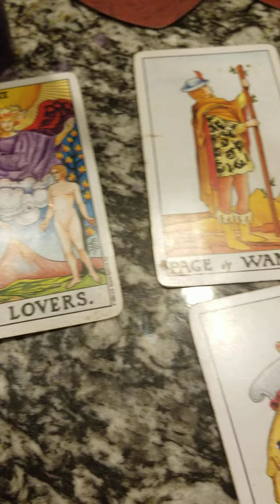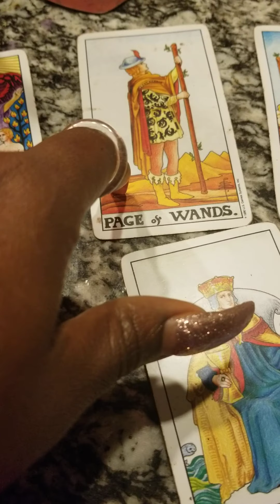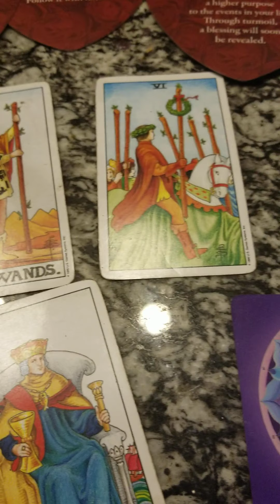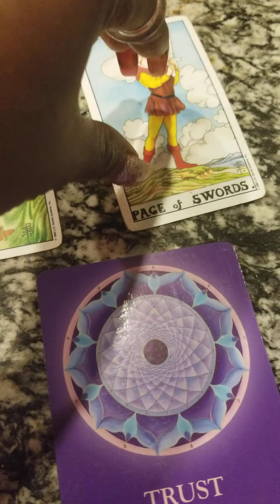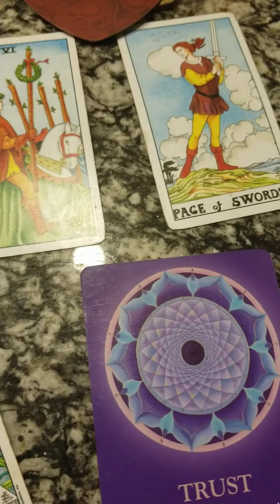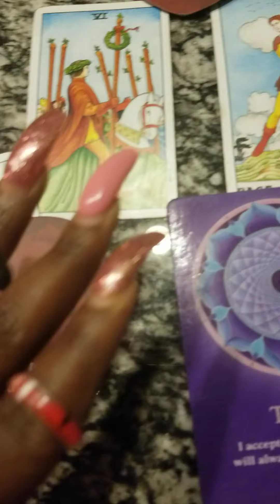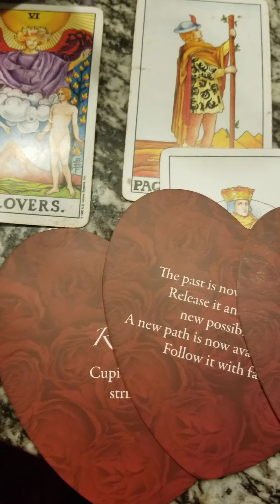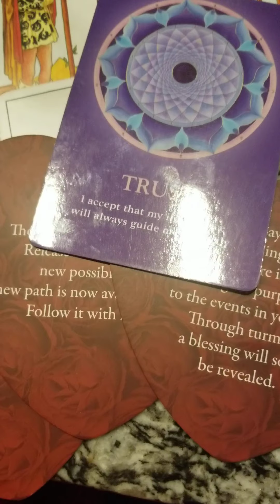love is in the air